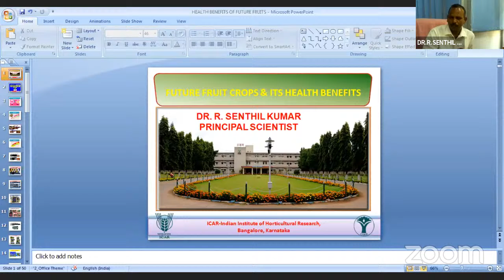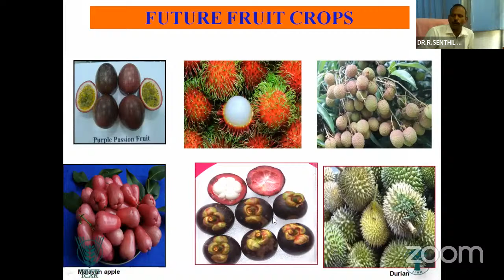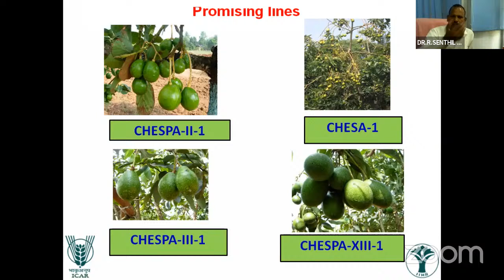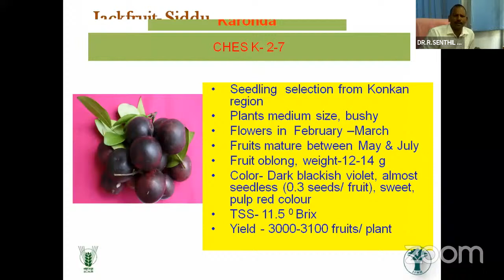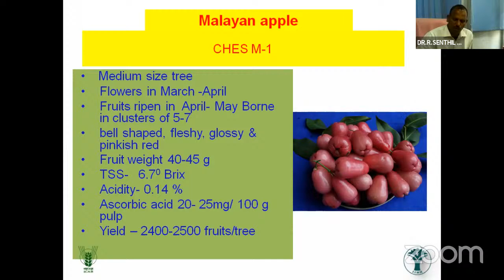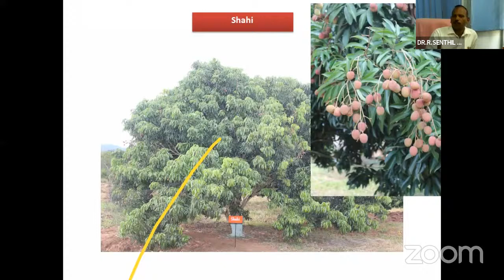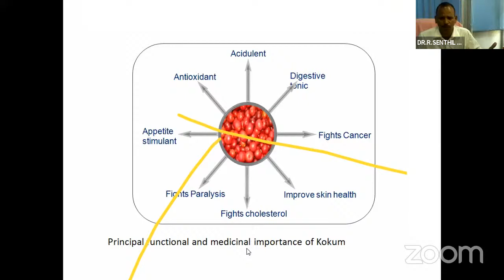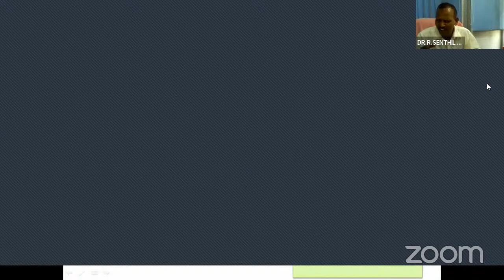Future fruit crops and its health benefits